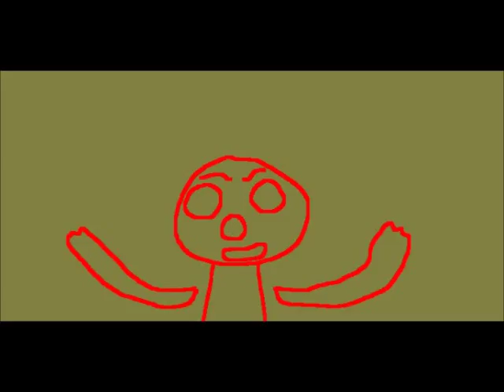Bananas in Pyjamas Super Show Episode 273 - Egg Collector _ Sergio Birthday Dance Revolution! Part 1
PLOT From Bananas in Pyjamas: Peck has suddenly stopped laying eggs, causing a crisis in Cuddles Avenue. The Bananas investigate and find that Rat is responsible for the mystery.
PLOT from this Greeny Phatom Segement: Doctor and his friends are having a sergio rooftop birthday dance, and Little Guy is in CLHS that was inspired by Kerhoulas1.